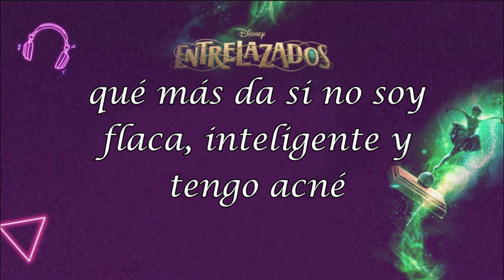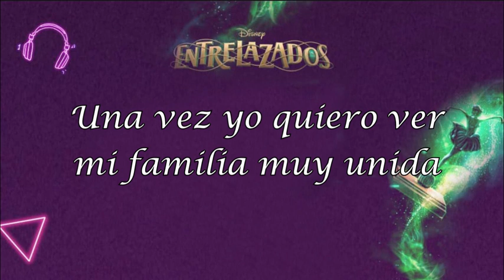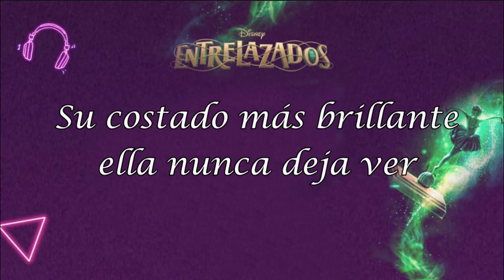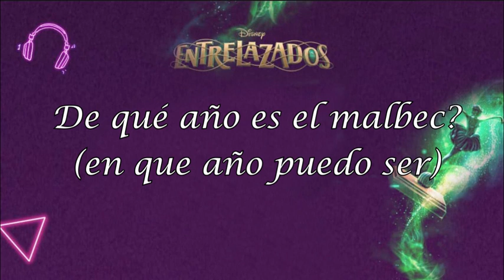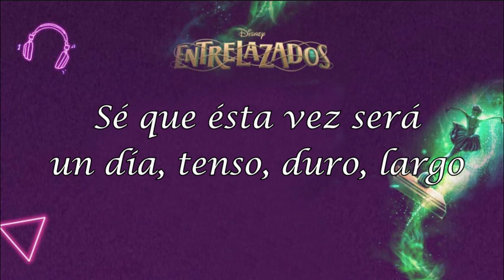Por una vez LETRA - Entrelazados Disney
Canción: Por una vez de Disney Entrelazados